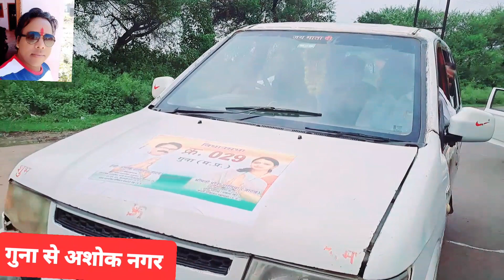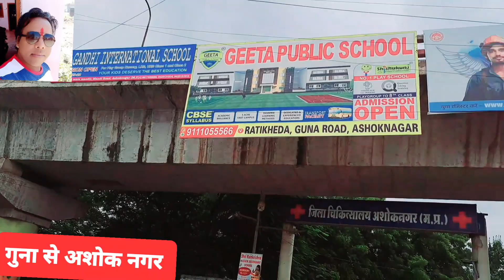congresh party _kamalnath ji ke reli _इतनी भीड़ केसे आई कमलनाथ की रैली में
Guna/Ashok Nagar/कुछ अलग ब्लॉग/क्या हुआ मेरे साथ/कभी नहीं हुआ/आज का ब्लॉग/कुछ हटके आपके लिए अच्छा लगे तो like coment our ser karna na bhule/subscribe jarur kijiy ga vlog acha lage to hi kijiy ga

guna se Ashok Nagar
Guna City Se Ashok Nagar
Ashok Nagar Ki reli
Kamal nath ki reli
Visal amm sabha Reli
reli guna se gai Ashok Nagar
Congresh party guna
Congresh party mahila guna
mp Election2023
mp guna vlogs
mp Election2023 vlogs
guna 16 setembar guna
guna news daily apdet
vishal reli
guna Congresh party
mp election2023
reli me kya हुआ
how meke to reli
reli me kon kon aya
दिग्विजयसिंह
बाबा साहब
कमलनाथ
lachamanasingj

mpnews 2023
Sourav jhoshi vlog/copy kese kre/vlog vedeo copy pest ‎@Vsofficial60  How To Gain 1 milian view 3days Secrets triks/किस्मत का खेल election Guna/mp/एमपी में बदलाव की बाहर/बाबा साहब का गुना दौरा gunavlog आज कॉंग्रेस की महिला अध्यक्ष सीमा यादव जी के साथ गुना आए जय वर्धन सिंह जी का स्वागत करने का सौभाग्य प्राप्त हुआ आदरणीय सीमा यादव जी का बहुत बहुत धन्यावाद उनके मार्ग दर्शन में कॉंग्रेस पार्टी का हाथ मजबूत करना है vidya sahu

khatu shayam gyarash ko kyo jate hai khatu shayam baba ke vlog guna vlogs
khatu shayam baba ke Full darshan khatu shayam baba khatu shayam manadir khatunaresh
chamatkar khatu shayam manadir par khatu shayam bhajan khatu naresh livestream live darshan

Mansha devi mandir vlog
iscon chandigarh vlog
bageshwar dham vlog
vaishno devi vlog
vidya mandir design
Kendriy vidhalay vlog
khatu shayam vlog today
jnv
guna
sirsi bala vlog
amita gupta vlog
gyan vapi mandir vlog
vaisno devi
guna vlog
pal femli vlog
anita ji ki duniya
activ rahul vlog
manoj day vlog
shorabh jhoshi vlog
tecnical yogi vlog
tech with costy vlog
Elvish Yadav vlogs
Rishabh vlog 27
Nikku vlogz
Guddu vlogs
shourav joshi vlogs
Femli vlog vedeo
vinay